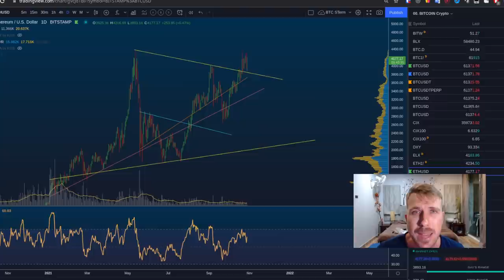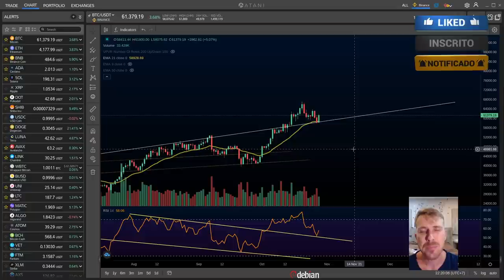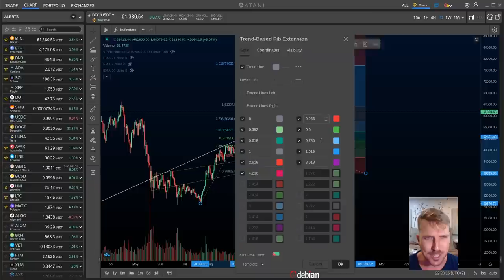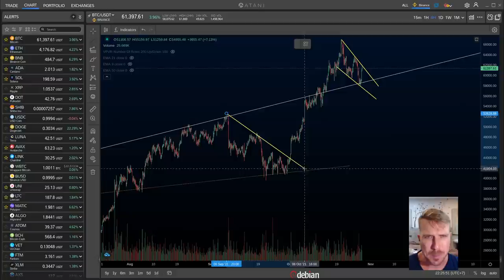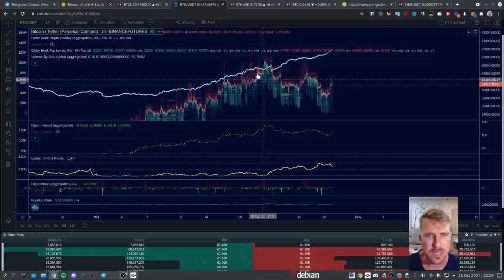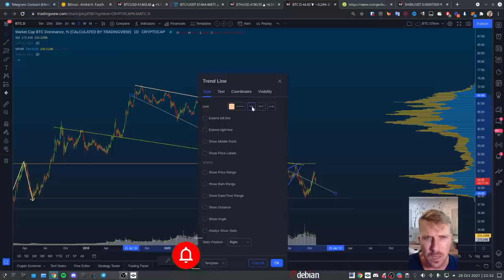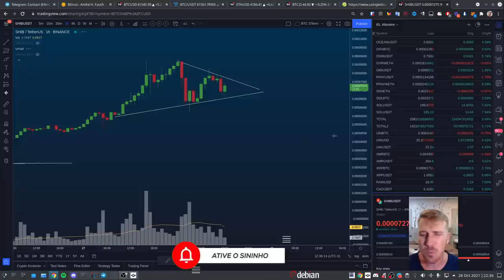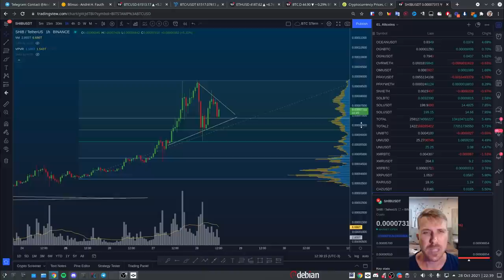BITCOIN, ETHEREUM, MERCADO E SHIBA!!!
PRIMEXBT BÔNUS 50% DE DEPÓSITO (Código AFAUTH50 )
Receba BÔNUS de 50% do valor de depósito no limite de até 0.5 BTC!
(Alavancagem apenas para traders com experiência!)